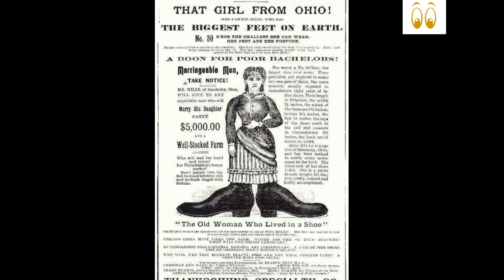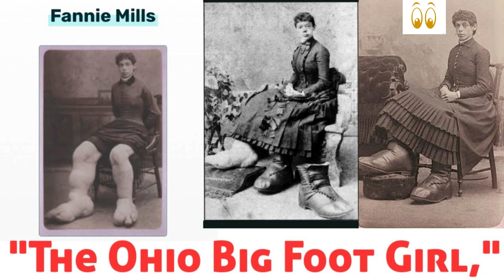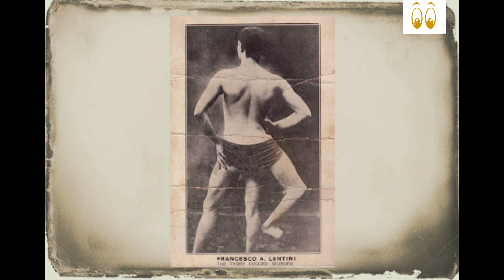Un père offre 5000 $ à celui qui épouse sa fille ! Voici 5 Faits étranges et très rares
Voici 5 faits étranges de l’histoire de  personnes qui souffraient d'anomalies physiques rares et étranges

Numéro 5 : Fannie Mills
Fannie, née en 1859, souffrait de la maladie de Milfroy, faisant ainsi gonfler ses jambes et ses pieds. Son papa (à l'époque) a décidé d'offrir 5 000 $ et une ferme à quiconque voudrait prendre sa fille pour épouse. Fannie était une jeune fille plutôt futée, et a tout de même reçu pas mal de demandes en mariage émanant de tout le pays (même si la plupart des prétendants n'étaient que des chercheurs d'or ... )
En 1898, Fanny Mills a été employée par la communauté afin de marcher sur les cigarettes que les gens jetaient par terre. Elle  pesait environ 50 kilos, ses pieds et chevilles étant vraiment gigantesques. Bien sûr, il a fallu lui concevoir des chaussures sur mesure, de près de 50 centimètres de long et 17cm de large.
Numéro 4:Stephen Bibrowsky l'homme à la tête de lion
Découvrez la suite de l'histoire dans la vidéo.